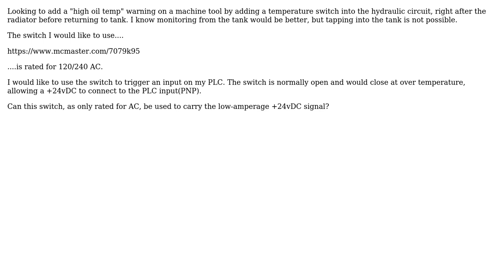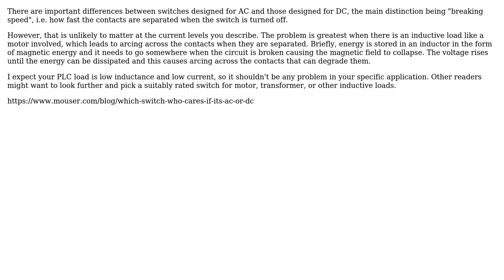Engineering: Can an AC rated temperture switch be used in a DC control circuit? (2 Solutions!!)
Engineering: Can an AC rated temperture switch be used in a DC control circuit?

With thanks & praise to God, and with thanks to the many people who have made this project possible! | Content (except music & images) licensed under CC BY-SA | Music | Images & others | With thanks to user scanny user niels nielsen user Corey and the Stack Exchange Network Trademarks are property of their respective owners. You are responsible for your own actions.